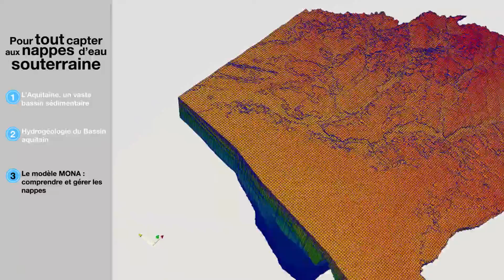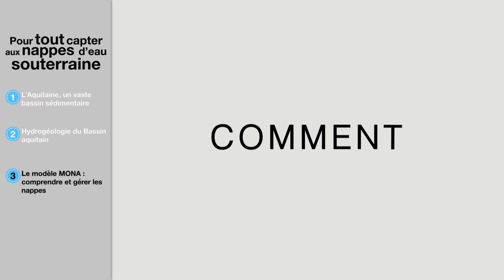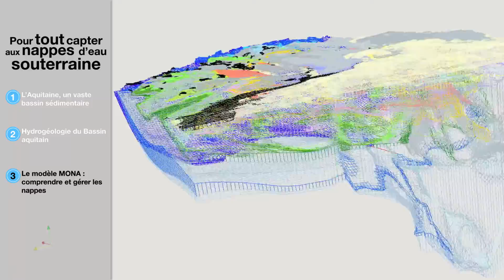Le modèle Nord Aquitain - Tout capter aux nappes d’eau souterraine en Aquitaine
Pour tout capter aux nappes d’eau souterraine en Aquitaine : hydrogéologie du Bassin aquitain et outils de surveillance des nappes. Chapitre 3 : Le modèle Nord Aquitain. Vidéo réalisée dans le cadre du SIGES (Système d’information pour la gestion des eaux souterraines) Aquitaine. © BRGM - 2015